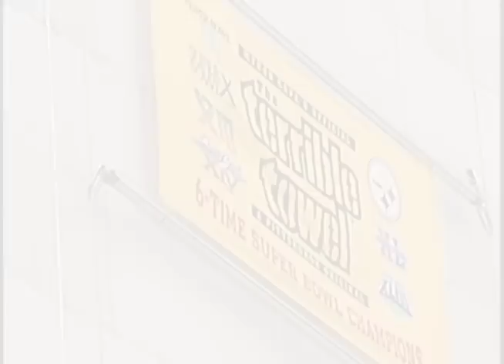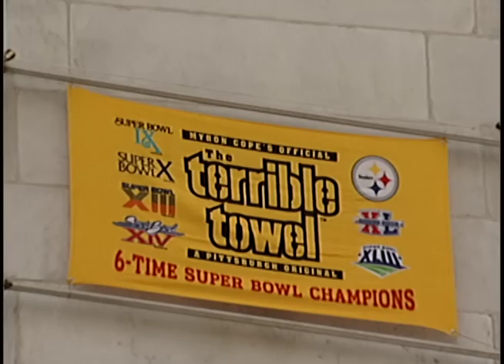Mayor Bloomberg Hoists "Terrible Towel' to Honor Wager With Pittsburgh Mayor Ravenstahl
Mayor Bloomberg Hoists a Pittsburgh Steelers "Terrible Towel" to Honor Wager with Pittsburgh Mayor Ravenstahl on AFC Championship Game